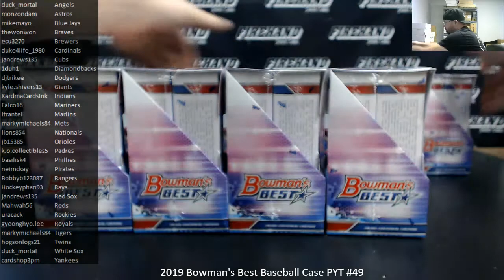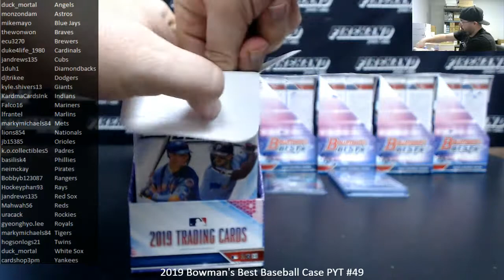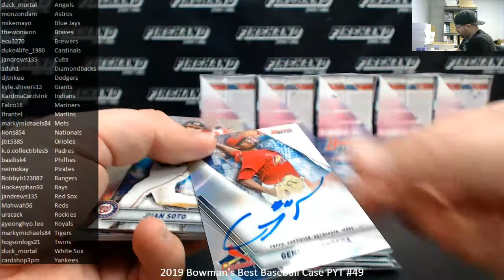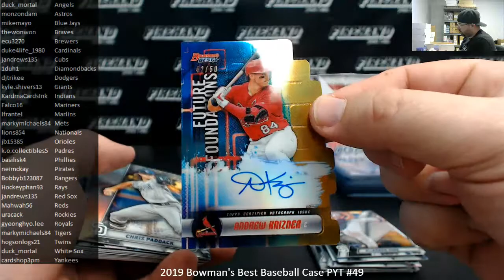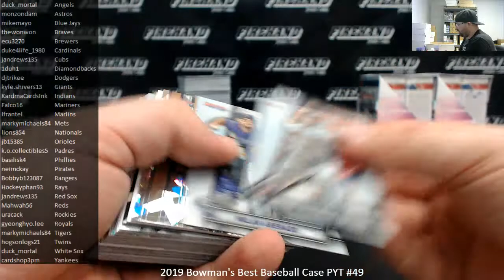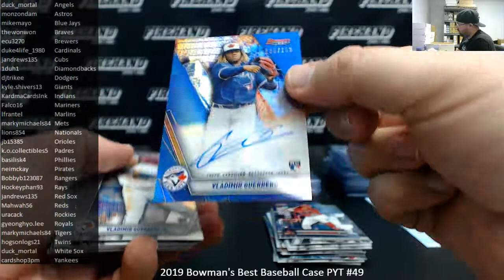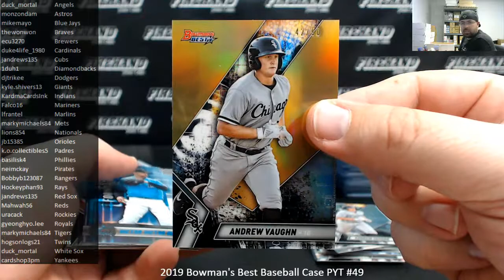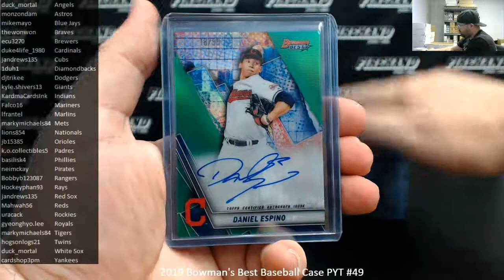4/10/2020 2019 Bowman's Best Baseball Case PYT #49